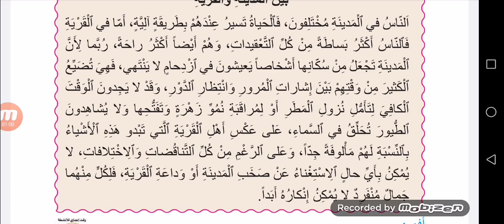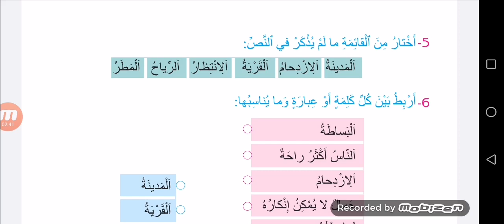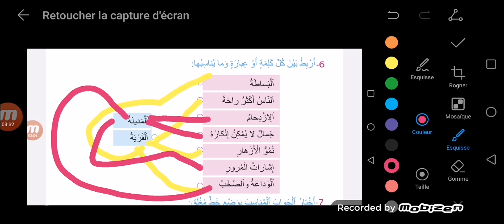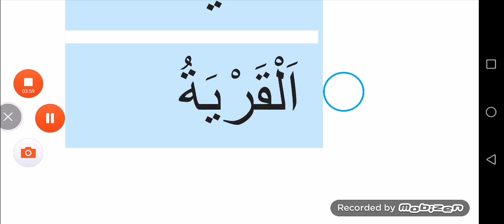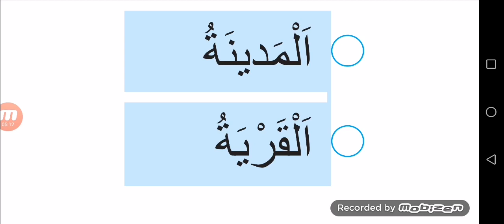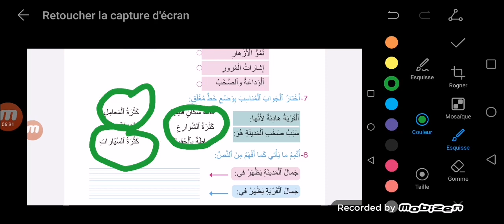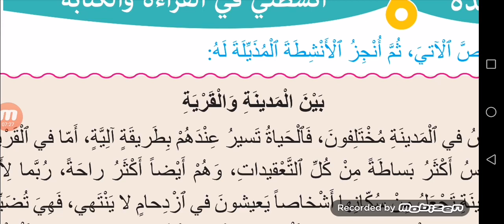تصحيح نص بين المدينة و القرية